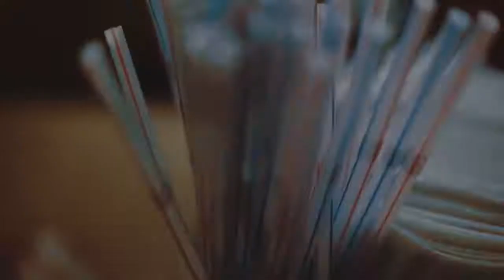Axis Events Cooler Box Party (Part 1)